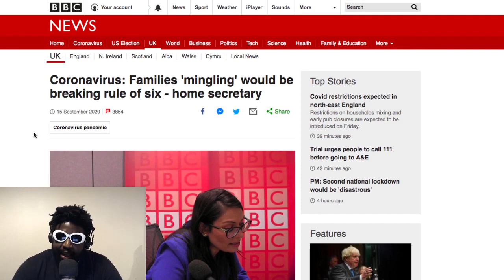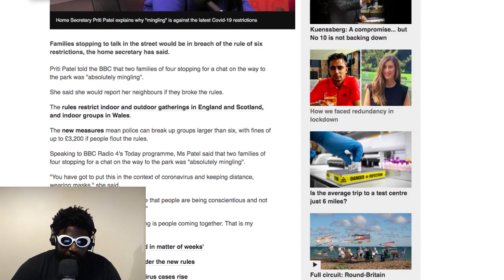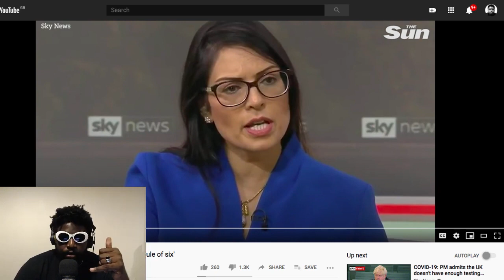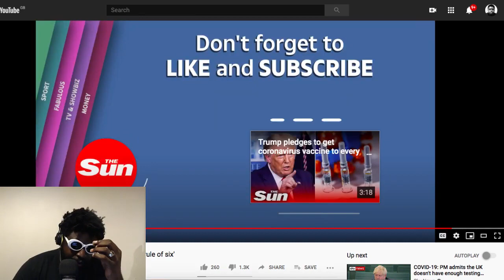Everyone HATES Priti Patel